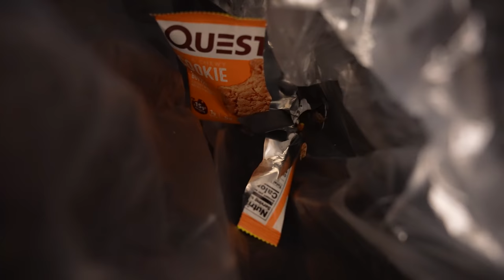Hippie Steals The Spotlight Shows Up To Jam Session In Pajamas